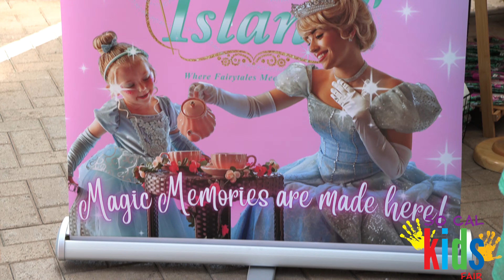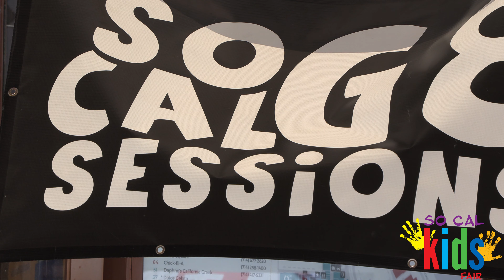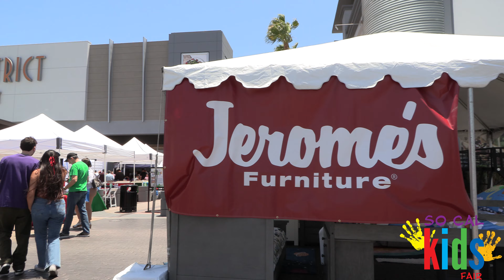So Cal Kids Fair - June 18, 2022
View our past and upcoming virtual events